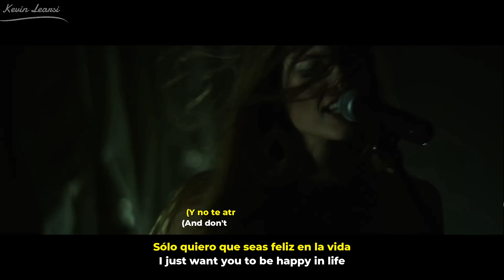Make them suffer - Save Yourself (Lyrics/Letra)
Sin intencion de infringir derechos de autor.